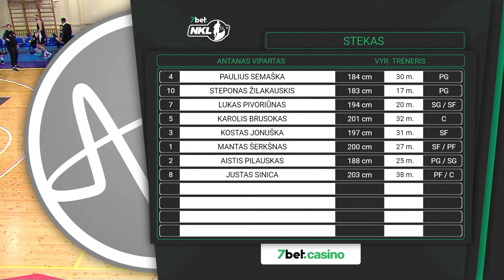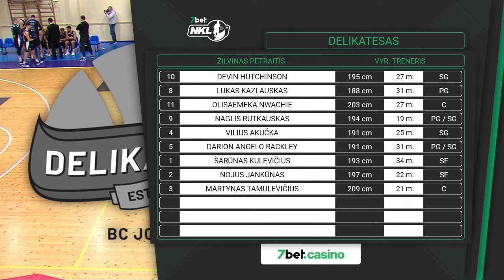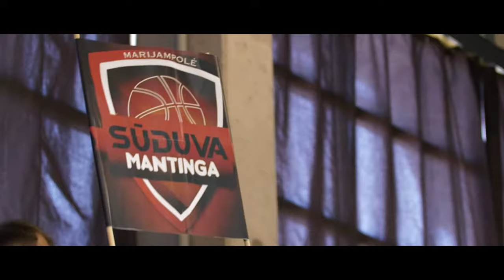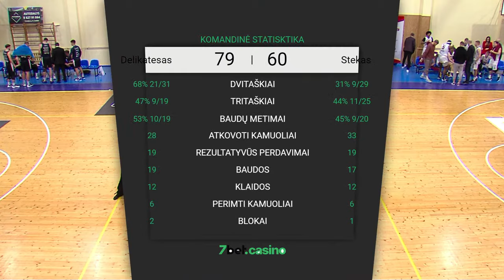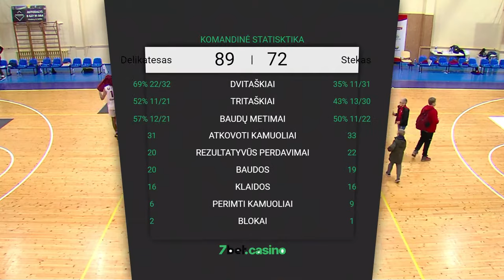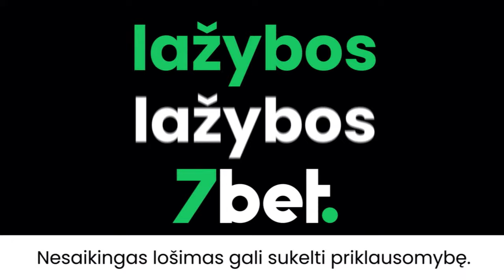7bet-NKL čempionato rungtynės: Joniškio „Delikatesas“ – Vilniaus „Stekas“